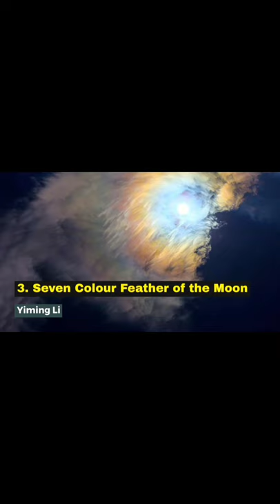TOP10 THE BEST ASTRONOMY PHOTOS OF THE YEAR 2019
TOP10 THE BEST ASTRONOMY PHOTOS FROM INSIGHT ASTRONOMY PHOTOGRAPHER OF THE YEAR 2019

10. A LITTLE FIREWORKS
(Alan Friedman)

9. ANDROMEDA GALAXY
(Raul Villaverde Fraile)

8. HYDROGEN SCULPTURES IN THE LARGE MAGELLANIC CLOUD (Ignacio Diaz Bobillo)

7. SHELLS OF ELLIPTICAL GALAXY NGC 3923 IN HYDRA
(Rolf Wahl Olsen)

6. THE RETURN OF GREEN LADY
(Ruslan Merzlyakov)

5. AURORA AUSTRALIS FROM BEERBARREL BEACH
(James Stone)

4. THE WATCHER
(Nicolai Brugger)

3. SEVEN COLOUR FEATHER OF THE MOON
(Yiming Li)

2. CRESCENT MOON DURING THE DAY
(Rafael Ruiz)

1. INTO THE SHADOW
(Laszlo Francsics)

source on this content video from : videoo.tv